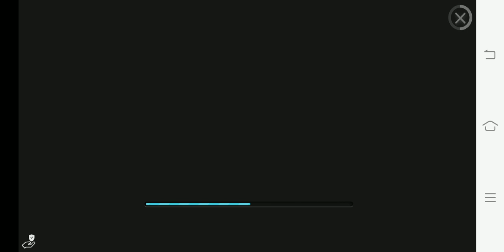September 13, 2021